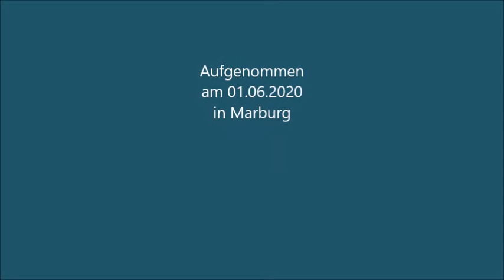KG 060 Der Vorabend der Reformation: Die Welt um 1500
Die protestantische Reformation des 16. Jahrhunderts muss auf dem Hintergrund ihrer Zeit verstanden werden. Renaissance und Humanismus, eine angstgeprägte Volksfrömmigkeit und ein bedenklicher Zustand des Papsttums, die Erfindung des Buchdrucks und eine spezielle politische Situation in Europa, all das hat mit dazu beigetragen, dass die Reformation ihren speziellen Charakter bekommen hat.

Zusatzmaterial für Tabor-Studierende:

1. Arbeitsblatt: K-060: Der Vorabend der Reformation
2.  Mögliches Thema für eine Seminararbeit:
Inwiefern war Luther von der Renaissance geprägt?
3. Für die Klausurvorbereitung:
Welche Zeitgegebenheiten um 1500 waren mitentscheidend für den Charakter der Reformation?